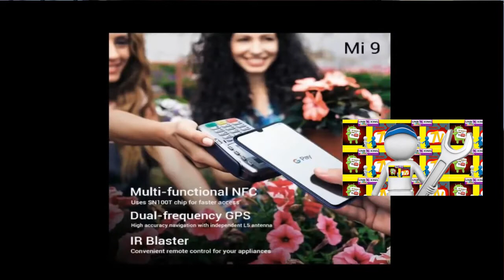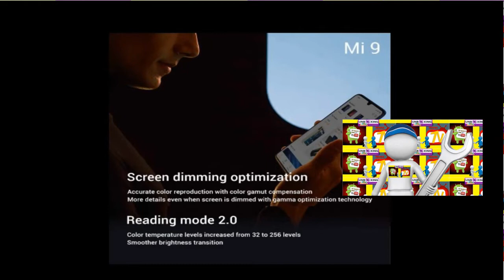XIAOMI MI9 - SUPER LANÇAMENTO em PROMOÇÃO em 2019.